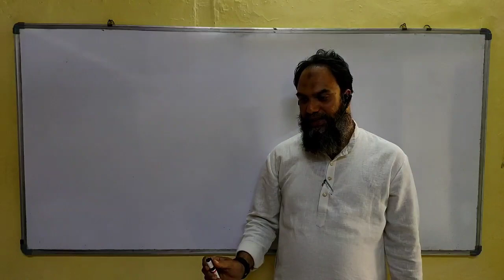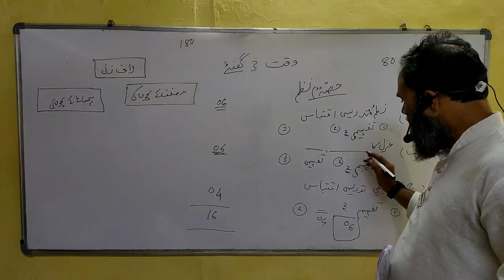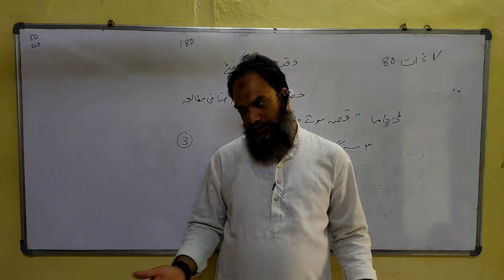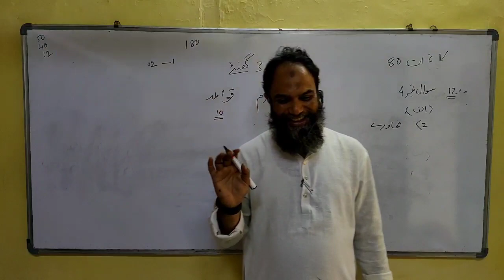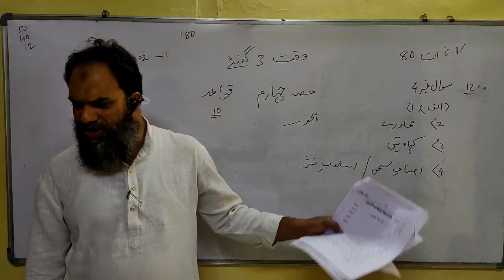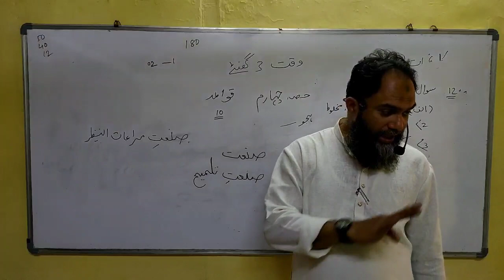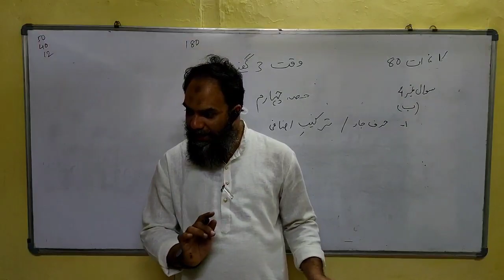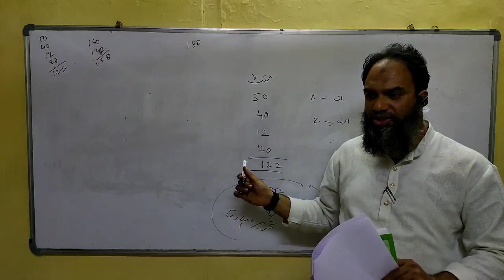10th class Urdu subject Guidance Lecture by Jawwad Sir | Khan's Academy| Part 1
Urdu Grammar par videos dekhne ke liye niche diye gaye link par clicki kariye.

*KHAN'S ACADEMY Presents*
Download urdu grammar notes from the given links.

Kindly SHARE this link with ss urdu medium students.